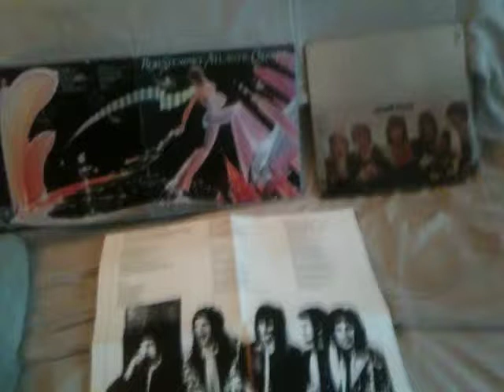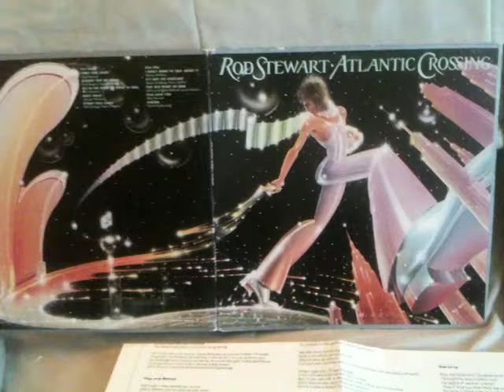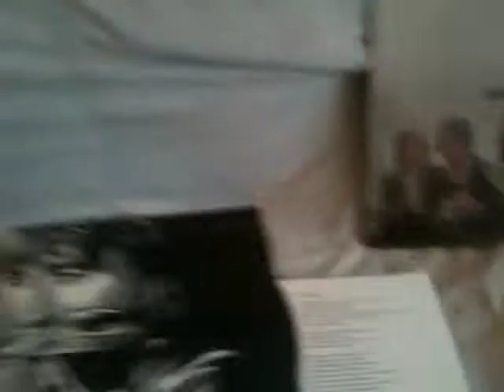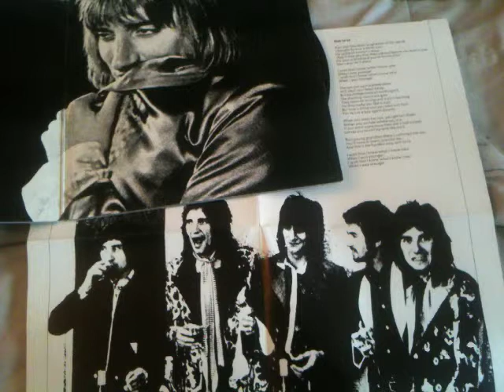she combs her hair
this song is for rod the mod stewart to record for free if and his "team" want to. everyone else can do same just send me half the profits paypal . that and $2 gets us coffee. song like "slow" side of Atlantic Crossing which have had since 1975, ahhh the good things in life.